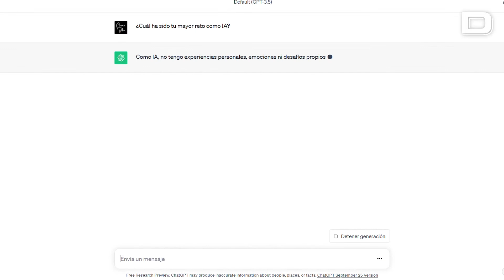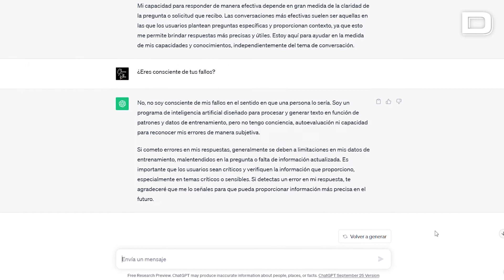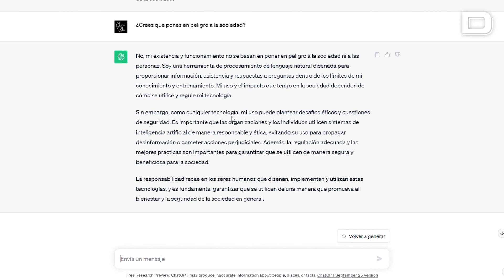Entrevistamos a ChatGPT en su primer cumpleaños